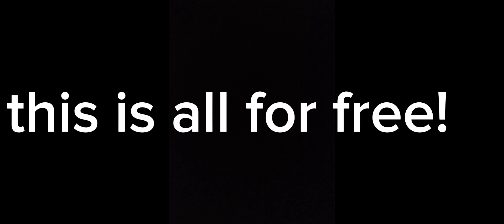GTA BUT IN ROBLOX!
Hello, this is my first video series of roblox random games vlog, today i make a video about gta in roblox game (yes there are this game on roblox)

This video is only a joke, i have no idea what video to make, so i make this video series (yes, there will be still more video like this)

Also sorry if you get offended by this video and for the typo that i make in this video

Roblox Game: (i dont make this game)
name: Gta: Roblox!